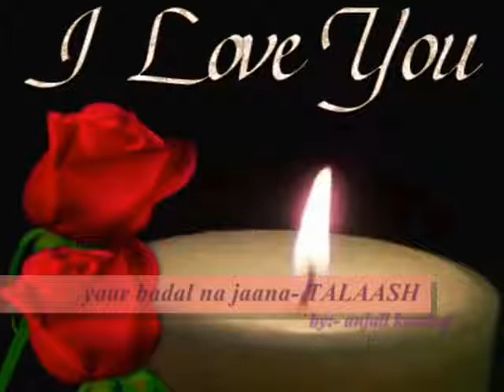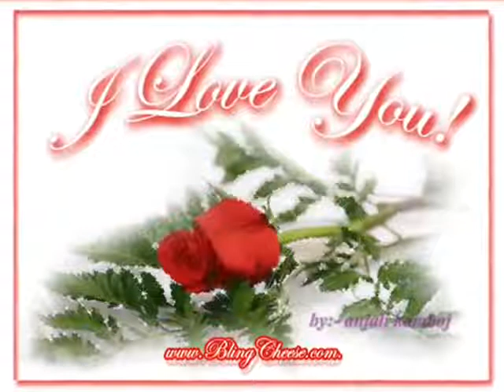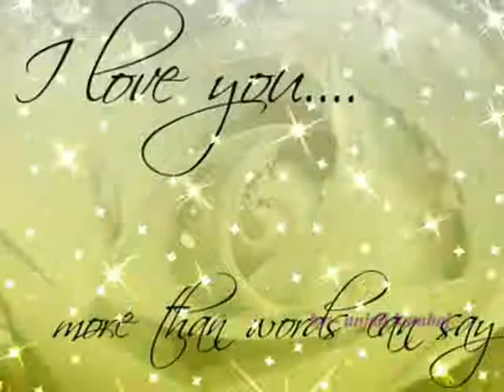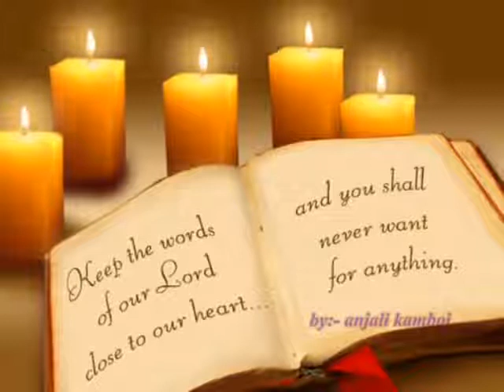yaar badal na jaana- talaash